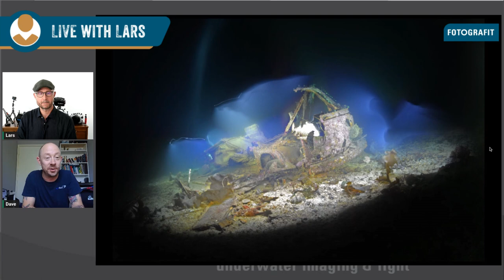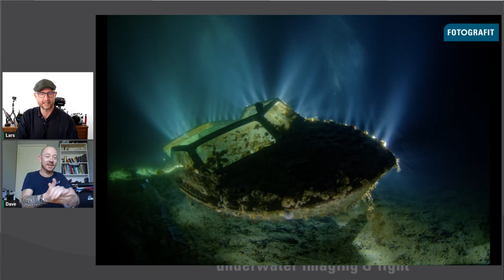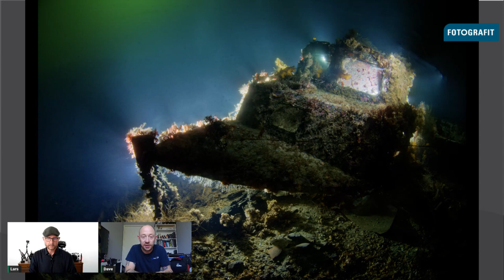Underwater Paint with Light - featuring uw-photographer & Ikelite ambassador David Gutteridge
Did you know that you can paint with light?
You can - and you can also do it underwater.
As a diver, it is fairly easy to get started but requires some technique.

So follow the interview between Ikelite Ambassador, David Gutteridge, and FOTOGRAFIT's Lars Kirkegaard and get all of Dave's Tips & Tricks about light painting explained in detail.

All of Dave's pictures are taken in the area around Stavanger in Norway. They have a lot of great and easy sites near their dive club, which has given good opportunities to make "trial & error" dives. During the video, you will also see which light tools Dave is using.

As always, you are very welcome to ask questions in the comments field or contact FOTOGRAFIT directly if you have any questions regarding your underwater photo equipment.